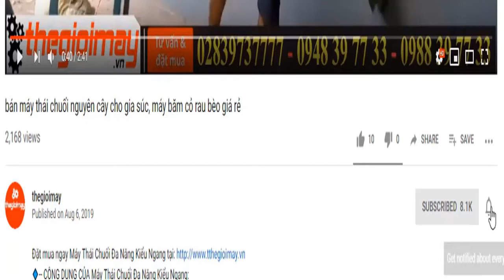máy băm cành cây ủ phân xanh dọn vườn, video băm cây tươi làm phân